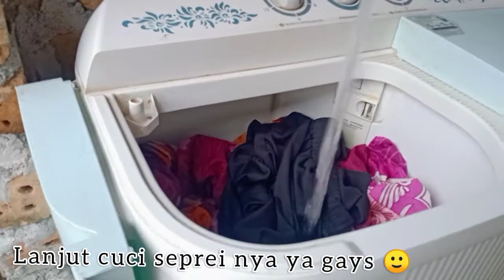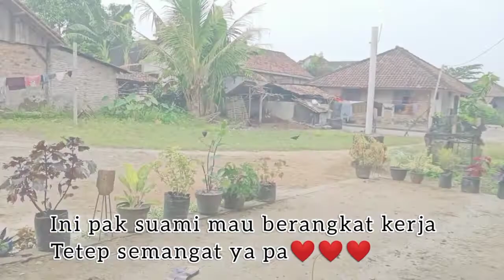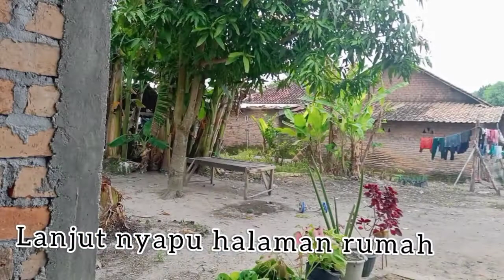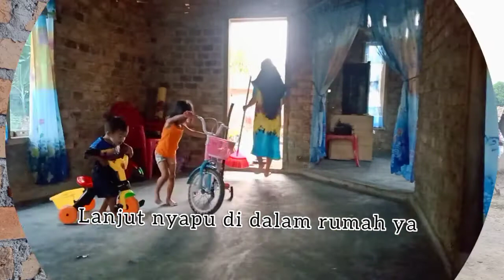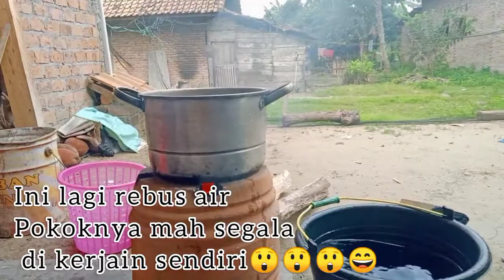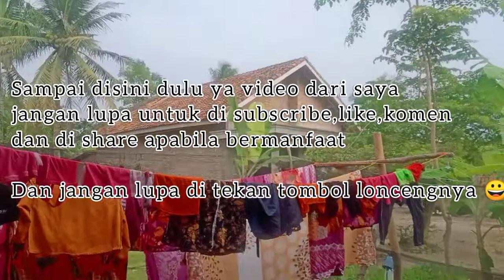BERES BERES RUMAH SELAMA DI TINGGAL MUDIK||KAYAK KAPAL PECAH😭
halo teman teman semua apa kabarnya semoga baik ya di video kali ini saya akan beberes rumah yang udah 4 hari gk di bersihin karena dibtinggal pulang kampung 😎😎😎
 Kalau kalian penasaran yuk tonton video saya sampai habis'ya 🙏🙏🙏
bersihbersihrumahsederhana
aktivitas irt, daily routine IRT, daily Vlog, Vlog bersih bersih rumah,my  morning routine, morning routine, dapur mungil, dapur sederhana, dapur minimalis, rumah minimalis, rumah sederhana, preparation stok mingguan, belanja harian, kesibukan IRT di sore hari,rumahku istanaku, kesibukan ku

Dan jangan lupa untuk di follow Instagram saya